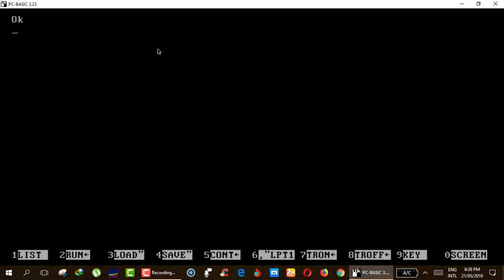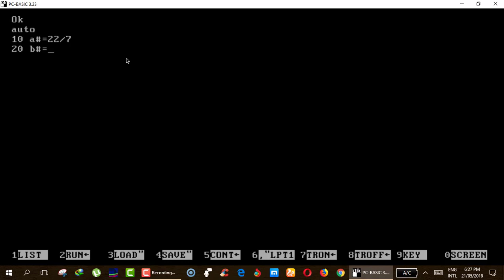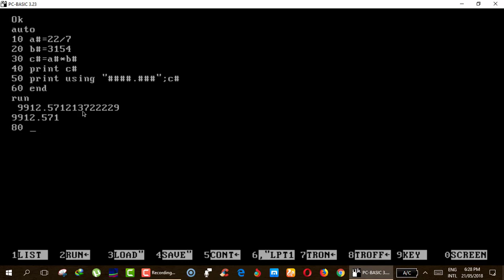Lecture #18: PRINT vs PRINT USING Statement in BASIC Language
PRINT vs PRINT USING Statement in BASIC Language.
In this lecture I am going to show you the difference between print and print using statement.

PRINT: This statement is simply use to print data.
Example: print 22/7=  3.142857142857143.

PRINT USING: This statement is used to print according to your requirement, means how long output you want etc.
Example: print using "###.###" 22/7 = 003.143.